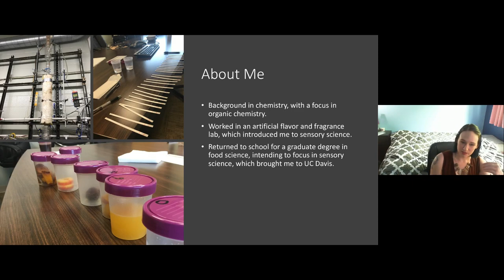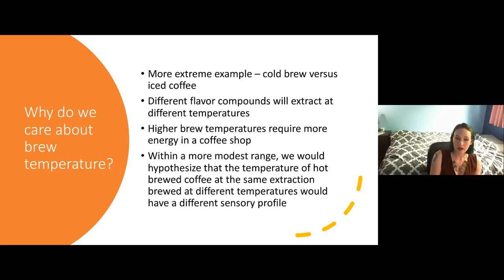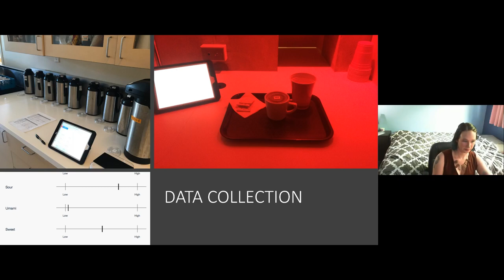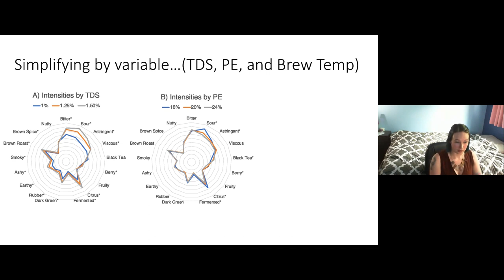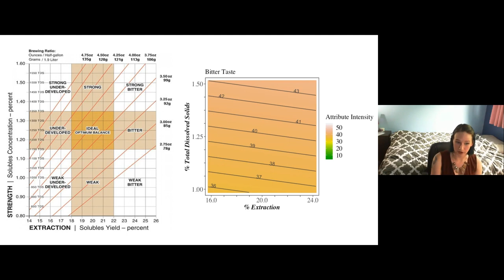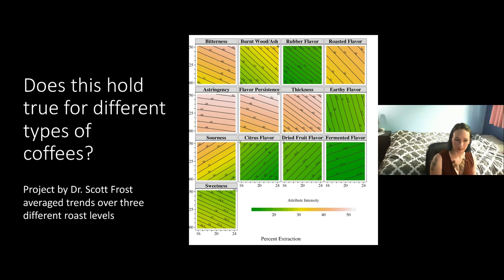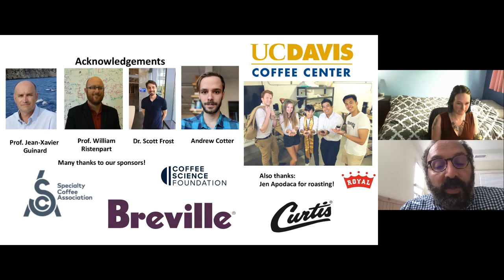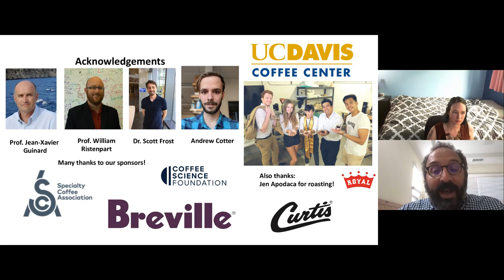The Impact of Brew Temperature and Extraction on the Sensory Quality of Drip Brew Coffee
Thank you to Pacific Barista Series for supporting the ExpoWeekend Lectures!

Part of an ongoing body of research from the UC Davis Coffee Center, this lecture will explore how temperature, at a fixed total dissolved solids and percent extraction, impacts the quality of drip brew coffee as assessed by an expert panel. In addition, we discuss how the work serves a broader goal to expand and update the classic Coffee Brewing Control Chart with more detailed sensory language, and how we can use these results to brew better coffee.

Presented By:
Mackenzie Batali
Graduate Student Researcher, University of California, Davis